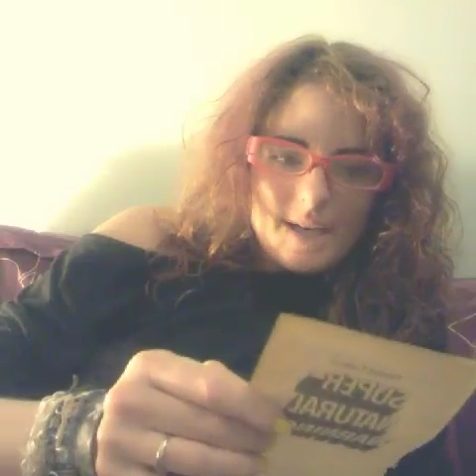Whore reads Super Natural Warnings, by Robert Tralins..